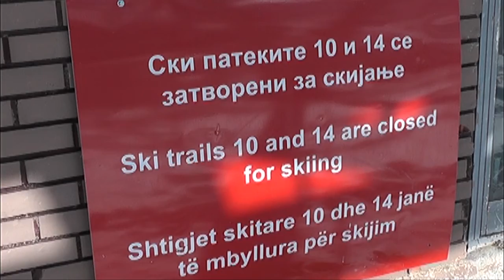„Да ја спасиме Попова Шапка” бара итна средба со Премиерот